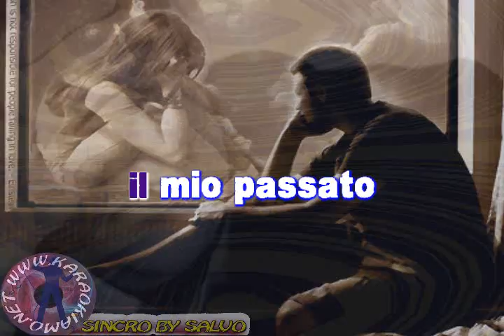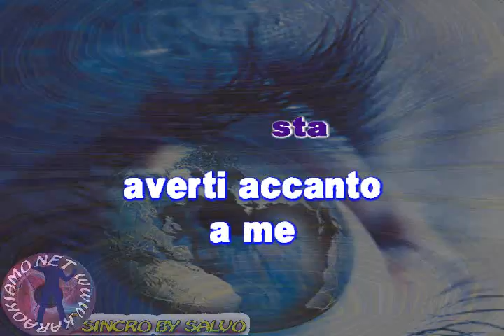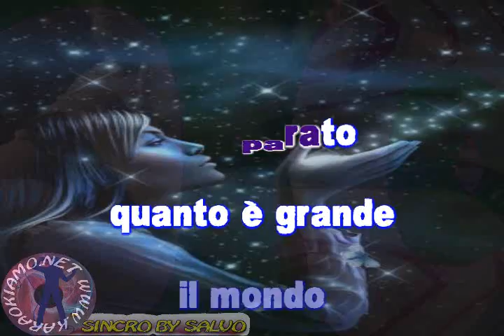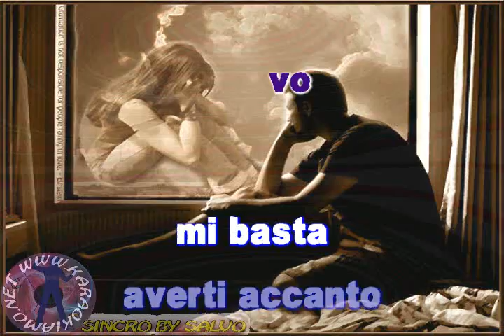Riccardo Fogli - Mondo (karaoke - fair use)